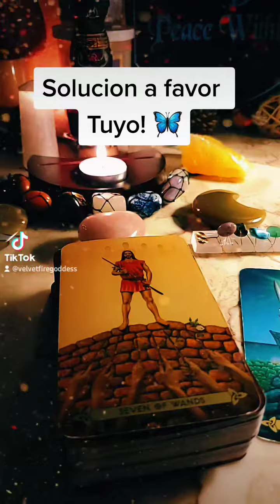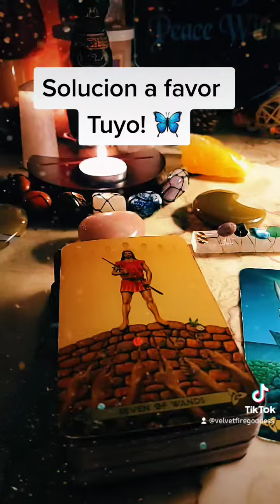El apoyo y solucion a Tu favor! 🙏👌